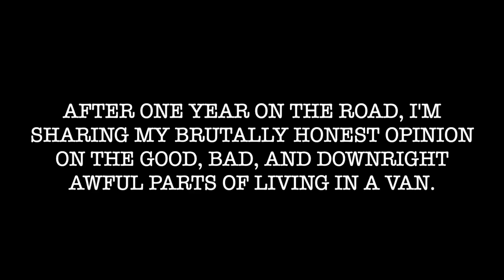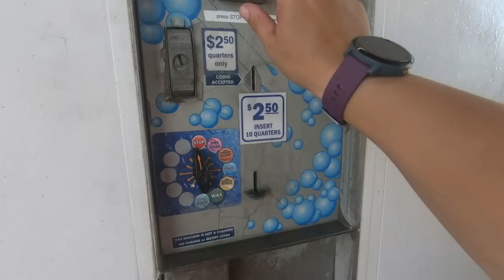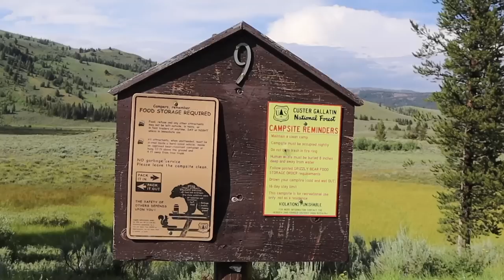My HONEST One Year Review of Vanlife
Things have been wild the last few weeks.  It seems like one nightmare after another.  This video falls right in line with my ONE year Vanniversary!  I’ve always been very honest with you guys about my experiences on the road and I’m diving in deep.  My one year review of living in a van full time!

For my favorite dog mom must haves check out our Amazon Storefront on LinkTree

I only share products that I have used and recommend to others.  There were plenty of other products I tried, but only these are the ones I would buy again!

Electrical
ANL Fuse
Cable Entry Gland-Single
4 AWG Wire
Toggle Switches
12v Cigarette Lighter
12v USB Plug
12v Multi Plug Outlet
Lug Set
2/0 Wire
8 AWG WIRE
Hammer Crimp
2/0 Lugs
Busbar
12v Fuse Block
Master Switch
Puck Lights

Plumbing
Drain Hose Tubing